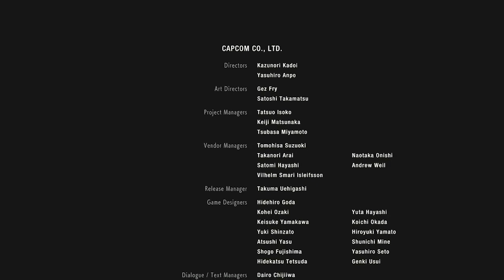PakGamers Podcast 03 - Resident Evil 2 & Kingdom of Hearts 3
PakGamers Podcast - Resident Evil 2 & Kingdom of Hearts 3 | PakGamers

PG Podcast - Wajhi discusses the new Resident Evil 2 and Kingdom of Hearts 3 Alongside Ali bari (Cerebral Tiger) and Chandoo

Submit the Gaming in Pakistan Survey 2019 and get a chance to win FREE GAMES